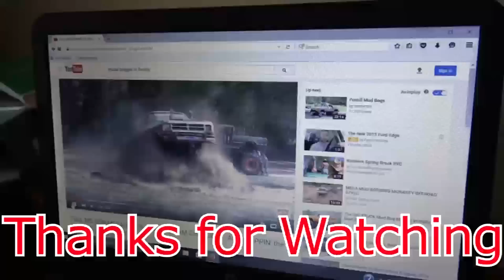V8 Yota Gettin Deep.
Toyota on big axles with h.p. is a great combo for killing it in the mud.
Videoing some of the Baddest to the Bone Mud & Mega Truck Slinging Swamp Mud and Mega Truck Racing.